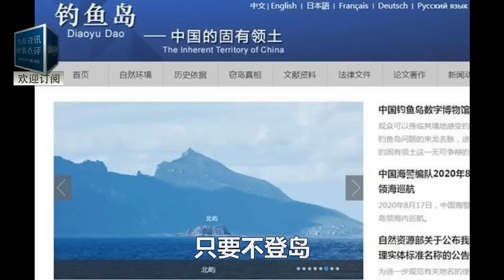日本5船釋放無人機強闖釣魚島！不料還沒進到30海裡就傻眼了！中國海警76毫米艦炮首次實戰